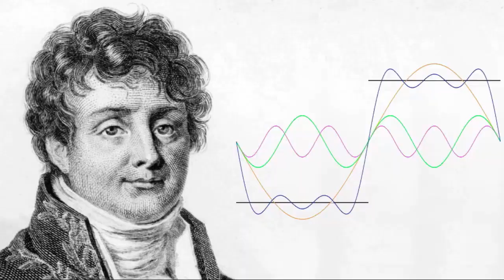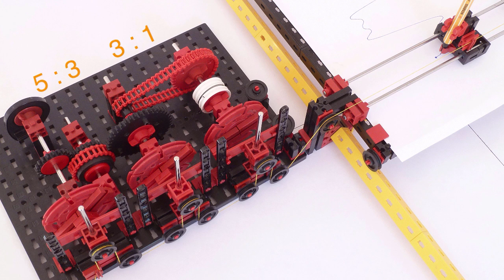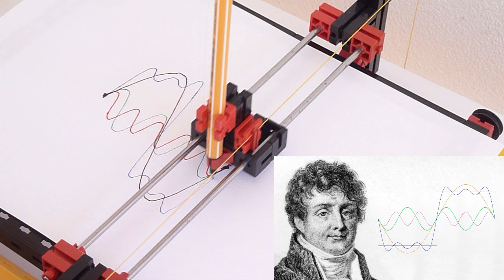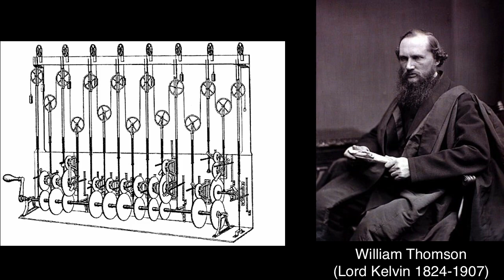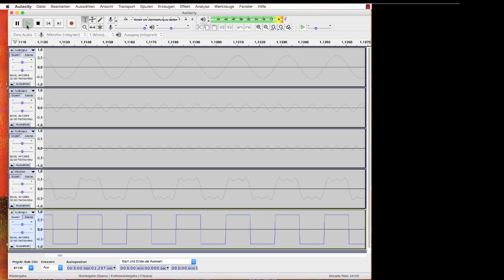Fourier mit fischertechnik - Synthesizer/Gezeitenrechner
Der Synthesizer aus dem Buch "Mathematik verstehen mit fischertechnik" setzt aus einfachen Sinusfunktionen mechanisch komplexe Signale zusammen. Exemplarisch führen wir dies für das Rechtecksignal vor. Eine analoge Mechanik wurde in den Gezeitenrechnern von ca. 1870 bis 1960 verwendet, um Ebbe und Flut vorauszusagen. Wir zeigen auch den Bezug zu den analogen Synthesizern, die aus der Musik der 70er und 80er Jahre nicht wegzudenken sind.

Die Idee zur Mechanik hatte Francis Bashforth, der im Jahr 1845 eine Maschine skizzierte, die mechanische Fourier-Synthese durchführen sollte. Davon unabhängig kam die gleiche Idee William Thomson und Beauchamp Towers während einer gemeinsamen Bahnfahrt. Thomson setzte sie dann konsequent und sehr erfolgreich um.

Heute kann man Gezeitenrechner in vielen Museen bewundern, leider nur selten in Betrieb.